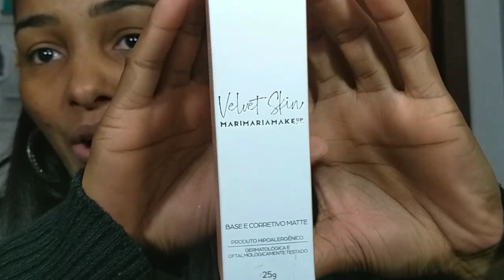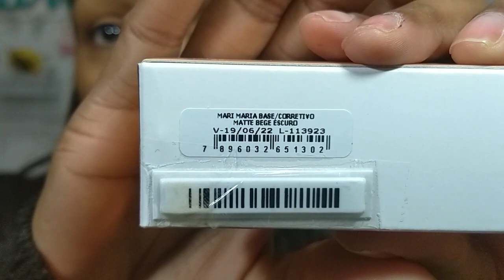Base Mari Maria MakeUp ✨